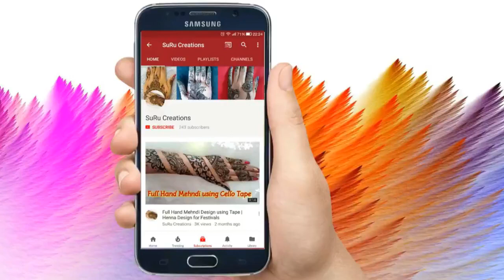Gorgeous Feet Mehndi Design 2018 | Lovely foot Henna Design